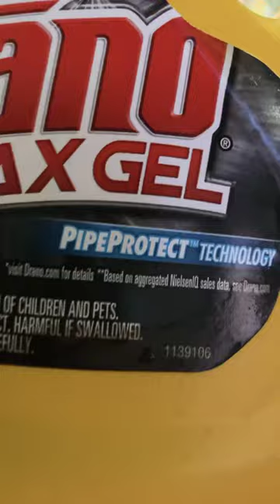I tested Drano’s money back guarantee…